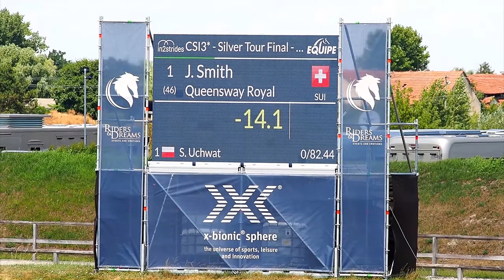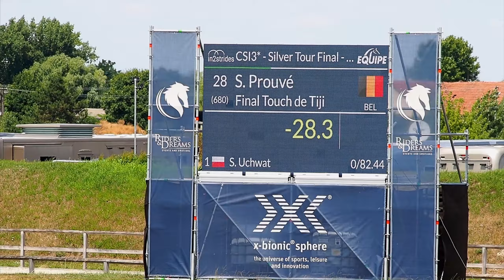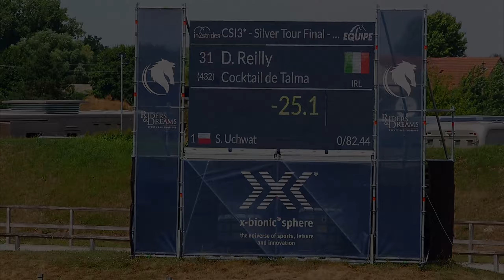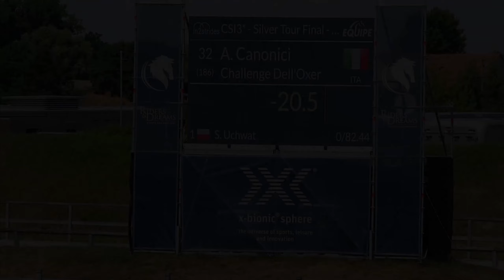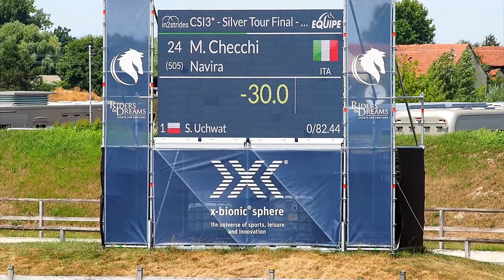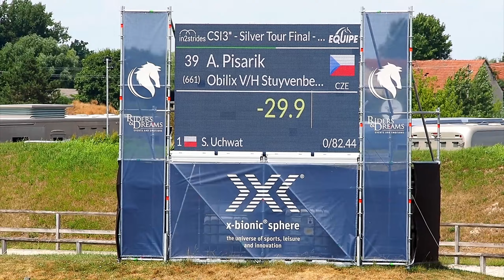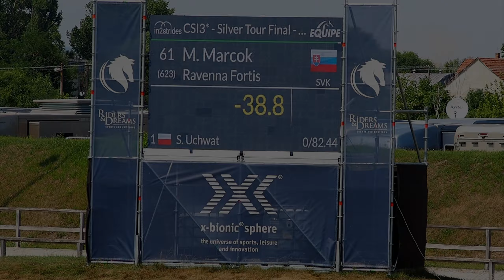Show Jumping CSI3* Silver Tour Final Šamorín 22.7.2023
X-Bionic Sphere